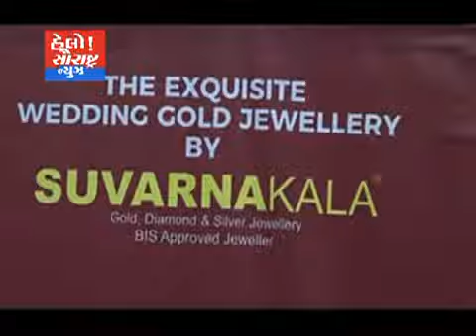અમદાવાદ સુવર્ણ કલા જવેલર્સ દ્વારા મહિલાનું કરાયું સન્માન